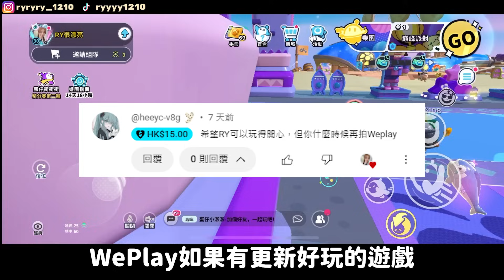【RY】誰偷了我的跳躍鍵😵？沒跳躍還能過關嗎... | 蛋仔派對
剪輯團隊:RC studio